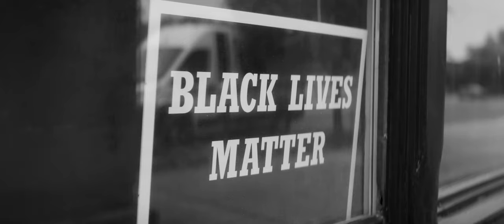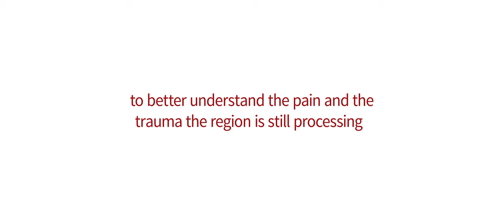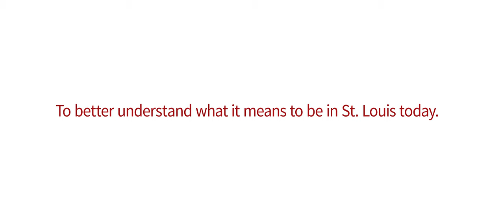In St. Louis: Five Years Later | Washington University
Five years after the killing of Michael Brown Jr. by Officer Darren Wilson and the birth of the Ferguson uprising, what does it mean to be in St. Louis? This piece introduces In St. Louis, a project from the Academy for Diversity, Equity, and Inclusion and the Office of Public Affairs that explores that question through the eyes of St. Louisans who have been deep in the work of change for the last five years.
This piece is part of the In St. Louis project.